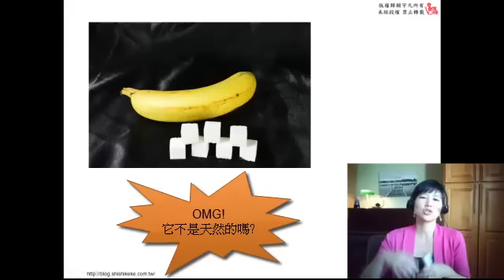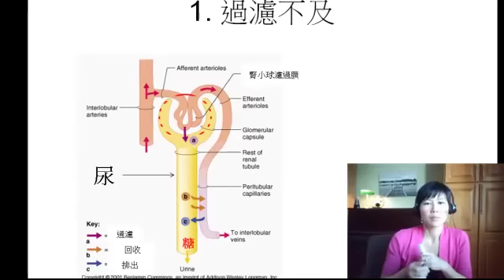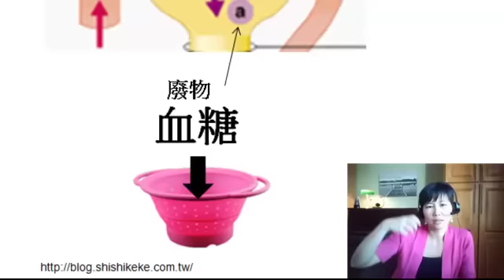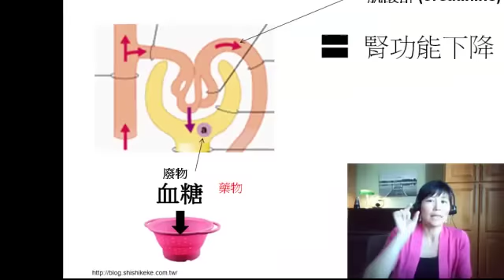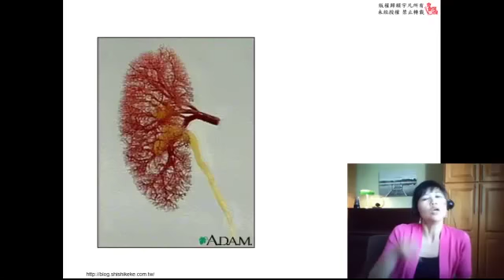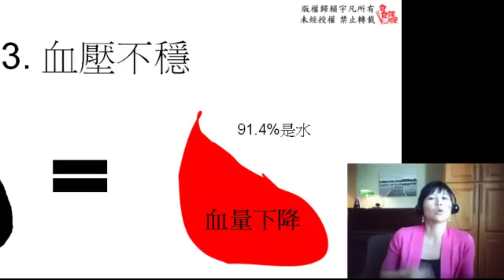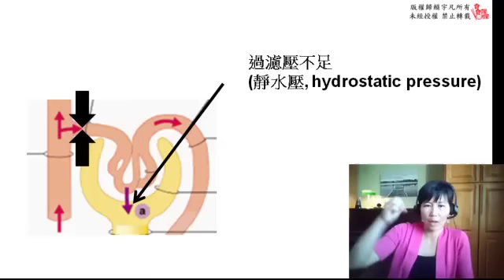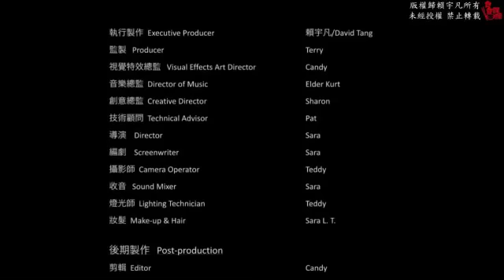Sara的健康自己來 之 食食課課教室 第103集：腎功能問題是吃出來的！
我公公在我學營養前，腎功能就已經只剩30%，那時，我們一直都以為公公是吃太多肉才造成腎臟功能損傷。後來我學營養，才知道公公的腎臟問題是吃高糖又不喝水造成的。以往，他每日都要喝上三大杯紅茶，一杯茶裡要加半杯白砂糖才覺得夠甜。而且，以往的他也是個典型只喝茶不喝水的人。

後來我學了營養，婆婆的糖尿病因照著根治飲食而扭轉，好了。我公公見狀，也跟著婆婆根治飲食，幾年來，所剩的腎功能一直保持得很好。但是，他二月到四月間回越南老家參加同鄉會，又在東南亞各處旅行，回美後檢查腎功能，驚訝的發現自己已經失去了12%的腎功能，只剩18%的腎功能，醫生沒說什麼，直接指示公婆一起去參觀洗腎中心。

這件事，對即將要把父母接到身旁居住的先生來說，是很震驚的，因為，孩子好不容易大了，我們好不容易能有機會帶著自己的爸媽到處走走。結果，爸爸的未來可能都要在洗腎中心渡過，先生只是著急，他跟我求救，但我並非傳統醫學出身，公公並不是很相信我說的話，只能在電話裡用很簡單的話，跟公公解釋血糖與水份跟腎健康的關係，再緊急的做這集食教給他看。

很可愛的是，先生一開始逼問公公去越南是不是吃很多糖、沒喝水。我公公一開始不承認，後來說：「我每天是都有喝兩杯咖啡，在邊境的親戚家水有土味，我只敢喝茶。」公公在咖啡裡加糖的本領是素來有名的。後來換婆婆說，她等不及告狀：「他每天都喝稀飯加白糖，咖啡裡不只加糖，還加很甜的煉乳哦。然後水果無限吃，每餐中間都要吃。然後我跟他說少吃一點，他還罵我咧。」

我不禁嘆氣，老人家為了吃點水果、飯、麵包，就把老天給我們訂做的行動天然洗腎機給換掉了，最終要把自己綁在一個人工洗腎機上，終身失去自由，值得嗎?

如果你、你的家人或朋友，有腎功能問題，那麼，這集食教你們一定不能錯過！